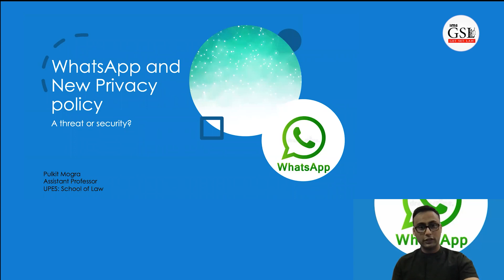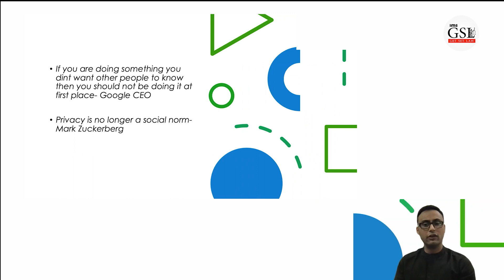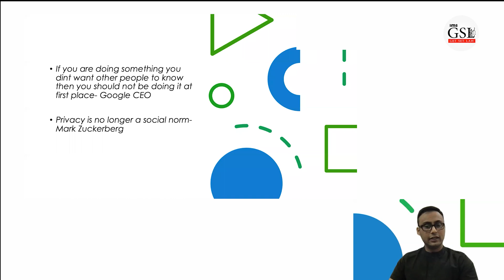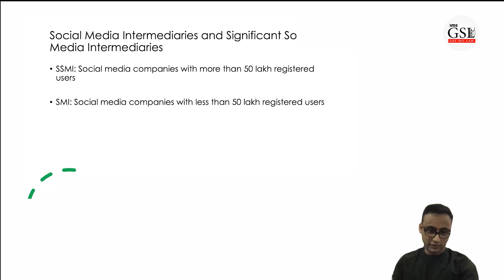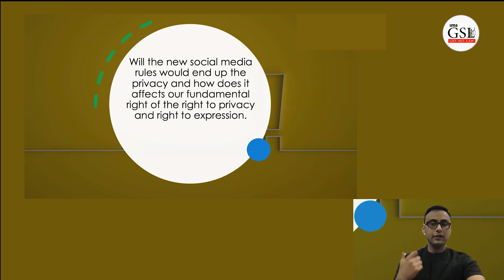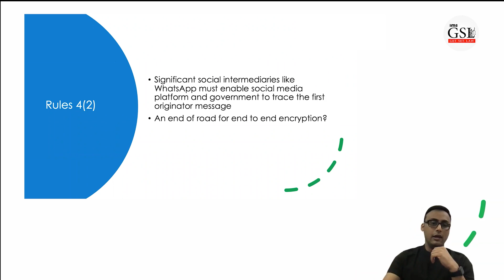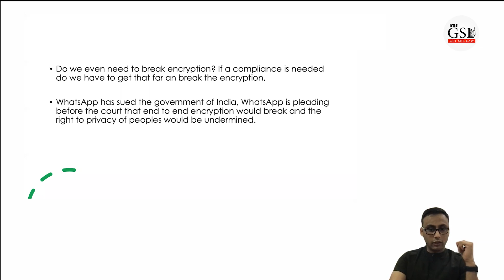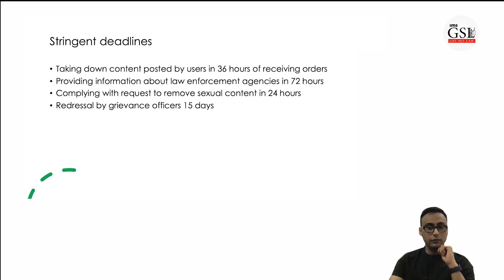Whatsapp New Privacy Policy update 2021 explained | Insight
IMS Get.Set.Law brings you another super interesting episode of Insight with Mr. Pulkit Mogra, Asst. Prof. at UPES School of LAW

Session Takeaways:
- Scope of Social Media channels.
- New Intermediary rules of Whatsapp.
- Protection in case of breach of private data. etc